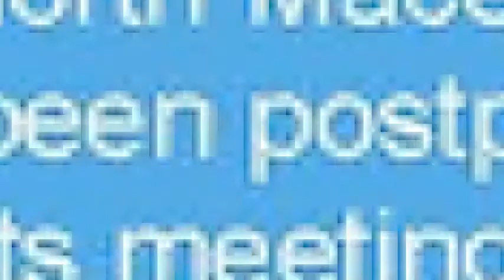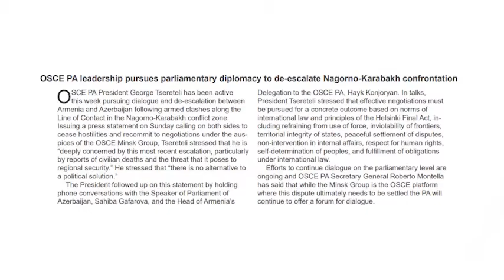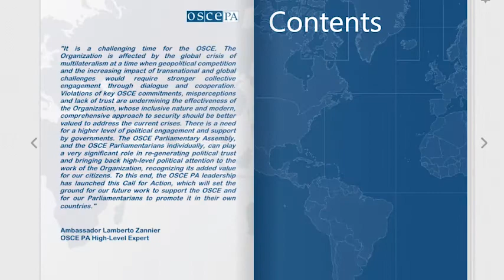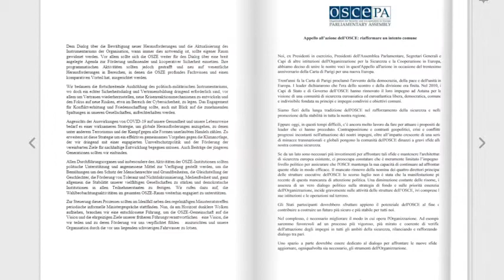OSCE PA 2020: Year in review